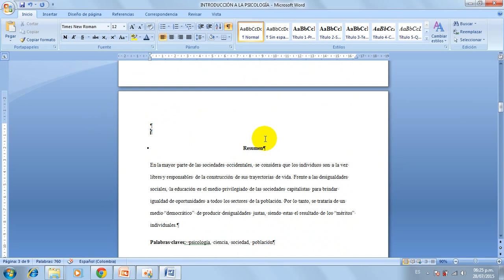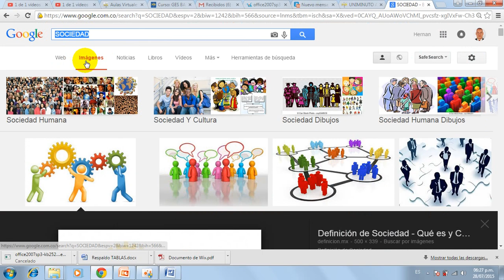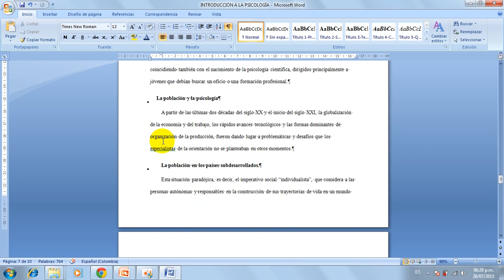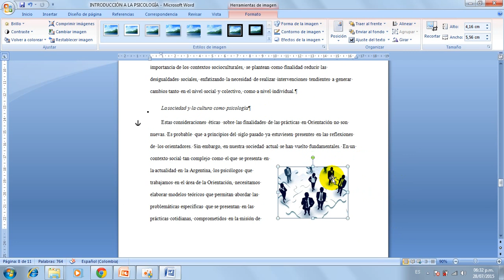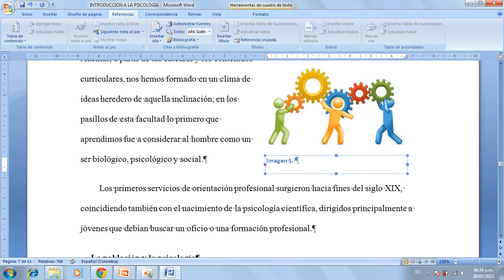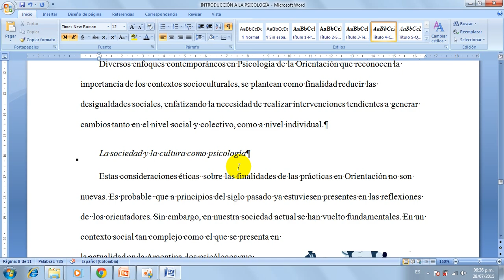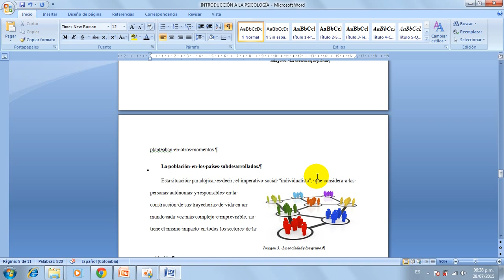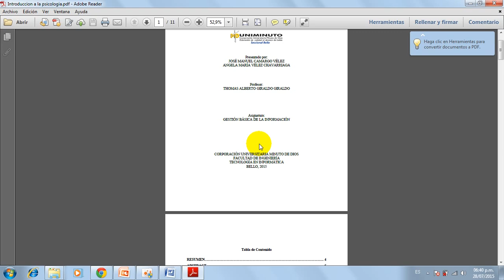Uniminuto - Seccional Bello - GBI - Lista de figuras e Imágenes - Hernan Hoyos